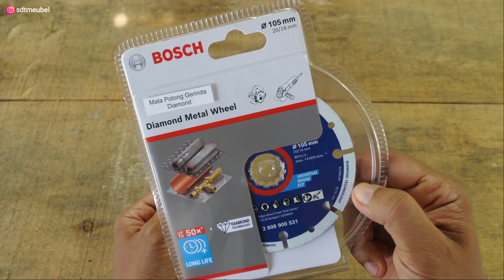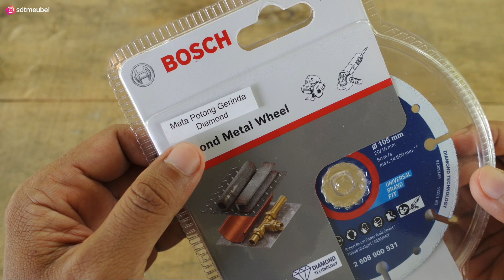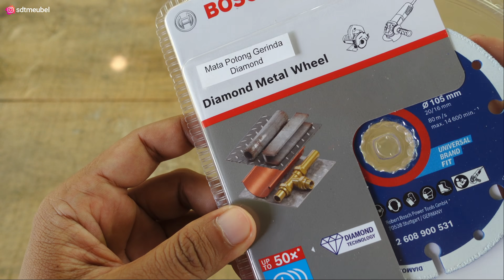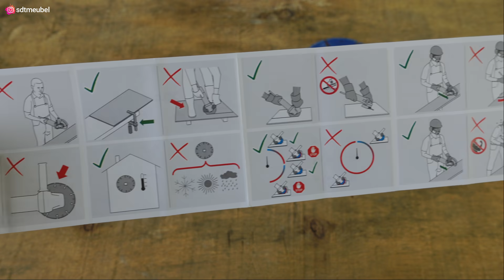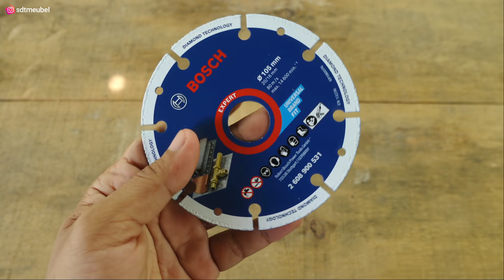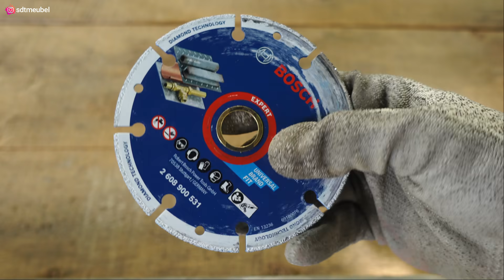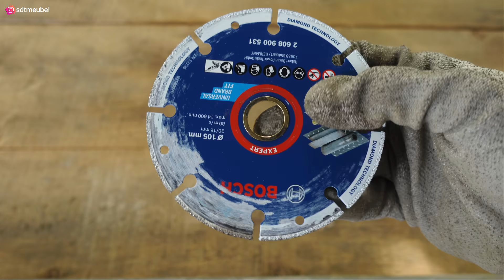Mata potong metal generasi terbaru! review dan tes diamond metal wheel dari BOSCH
link pembeliannya